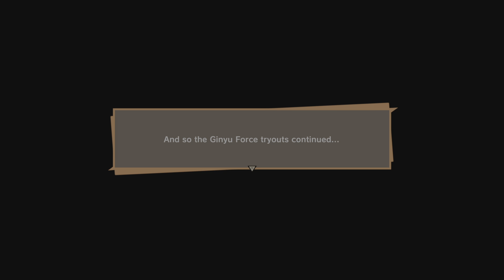DRAGON BALL Z: KAKAROT pert 3